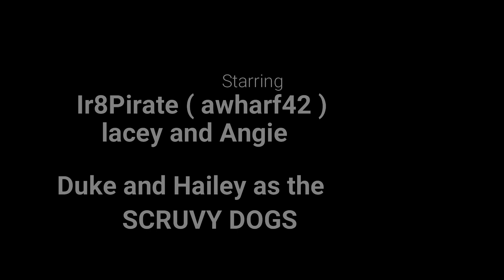water sports at rpsc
Paddle boarding, kayaking and sailing on the Columbia river.  Good times with friends and Scurvy DAWGS!!